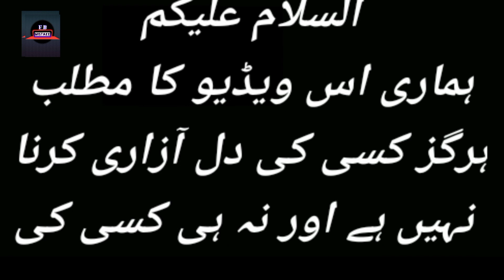Betiyaan Episode 56 - Mistakes - Betiyaan Episode 57 Teaser - ARY Digital Drama - 22 November 2022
Betiyaan Episode 45 - Mistakes - Betiyaan Episode 46 Teaser - ARY Digital Drama - Part17

Cast :
Fatima Effendi , Muhammad Ahmed , Mah - e - Noor Haider , Fahad Sheikh , Qudsia Ali , Tania Hussain , Emaan Khan , Beena Masroor , Javeria Saud , Shahrayar Zaidi , Sabahat Bukhari , Sajjad Pal , Saad Fareedi , Osama Tahir and others .